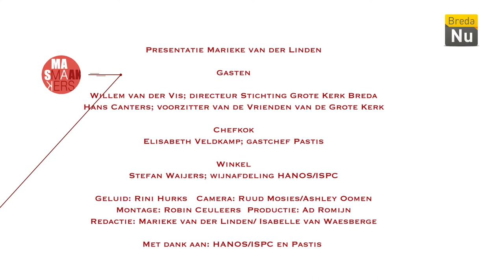Smaakmakers: S03E06 - Willem van der Vis & Hans Canters